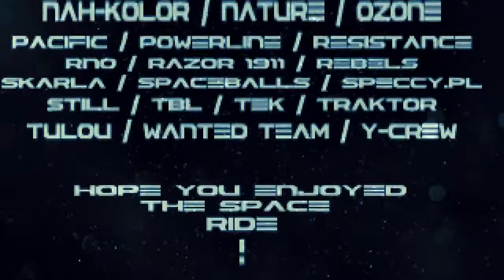Beam Riders by Ghostown and Haujobb (Amiga AGA demo)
2nd in the RetroKomp / Load Error 2017 Bigger Amiga Executable competition

Codi - Graphics
Hellfire - Code
JazzCat - Music
Muffler - Music
Noname - Code
Slayer - Graphics